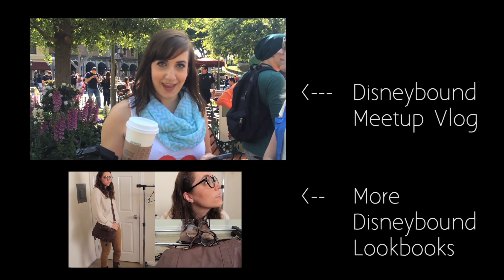Mrs. Potts | Disneybound Lookbook #4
Disneybounding as Mrs. Potts, I was inspired by the earrings I've had since I was very little. (Probably bought for me when the movie came out...though I did not get my ears pierced till long after.)